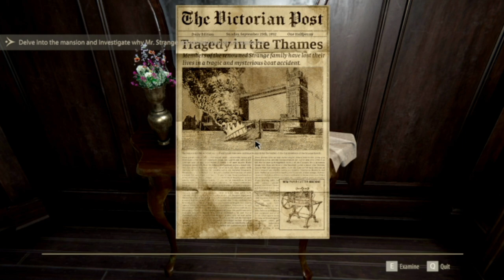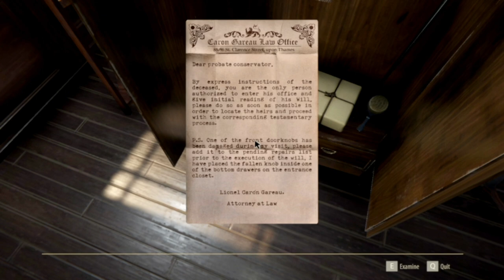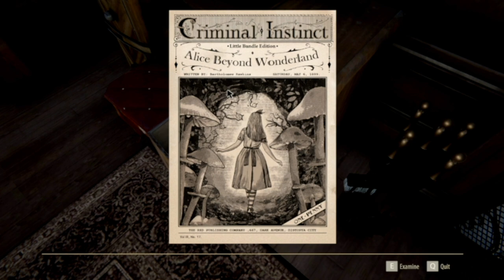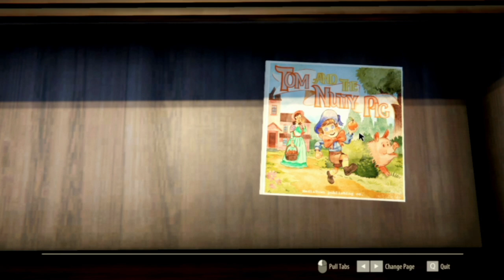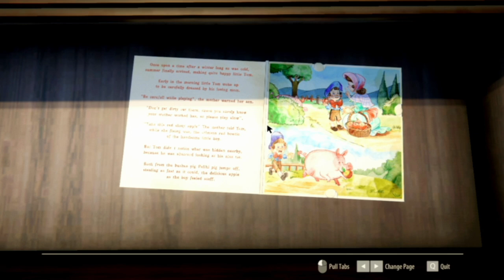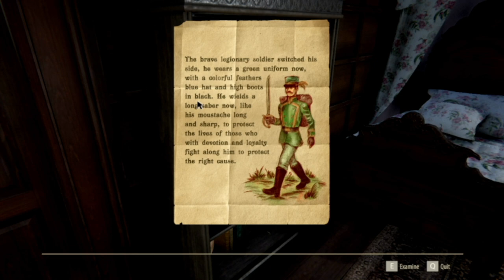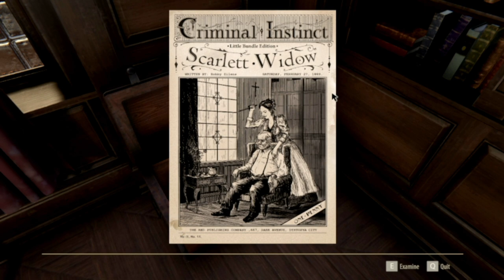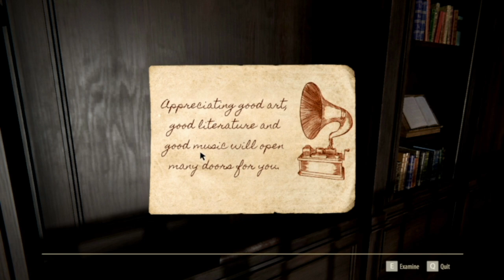Games I've Never Played - Episode Twenty Two - The Inheritance of Crimson Manor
Welcome to another video on my channel! today I play another game from the same dev's as the game I uploaded yesterday, this one being their second game ever made 'The Inheritance of Crimson Manor' a departure from their previous point and click adventures, but with similar themes, puzzles and such to keep you entertained and your mind working. The only issue I had with this game which might be visible in the video is the control, the mouse I had to move many times to turn in a circle and, when I swapped to a controller, it was slightly easier, but at the same time parts were harder than with the mouse and keyboard. The last puzzle I tried before the video ends (and I do believe the game actually crashed) was not easy for me to try and solve as I couldn't make the game do what it is I was trying to do, BUT, saying this, the game is good, looks amazing and I did enjoy what I did play and as usual will be linking it down bellow.

Game Synposis:
Explore a beautiful and Enigmatic Victorian Manor with a dark secret, In this gothic horror story first person exploration puzzle game filled with fine art, secret passages and mysterious mechanical puzzles playing as the executor of the last will from the enigmatic Railroad Magnate Hadley Strange.